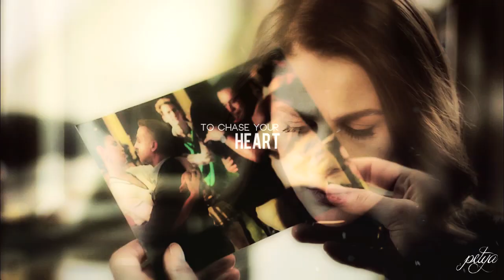dilara & harun ~ I'll find my way back to you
music; eric arjes - find my way back
program; sony vegas 14
coloring; mine
sparkles; youtube